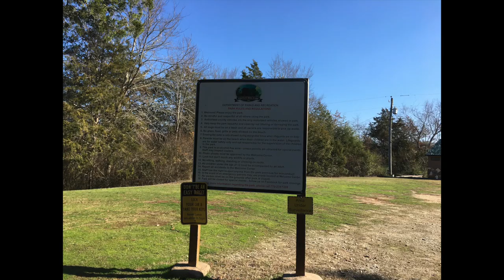Costley Mill Park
Costley Mill Park...The area was first settled by the Cherokee and Creek Indians. As a small group of white settlers migrated to Big Haynes Creek, the settlement grew to include the first school, a gristmill, a sawmill, a planing mill, and a cotton gin. This area became known as Rockdale County and Costley’s Mill. The name came from the owner, James Luther Thomas Costley.

The mill survived General William Sherman’s March to the Sea during the Civil War. It burned in 1901, was rebuilt in 1904, and burned a final time in 1973. This was a tragic close to an era that began in the early 19th century.

Syl and Beverly Bowman purchased Costley Mill in May 1982. The Bowmans had a vision of the beauty it could be. They invested time, effort and resources into renovating the land, preserving the historical significance, and bringing natural beauty.

The Bowmans sold the property to Rockdale County in June 2017. Great Place To Explore...2455 Costley Mill Rd NE, Conyers, GA 30013